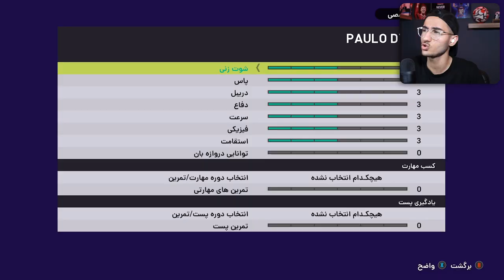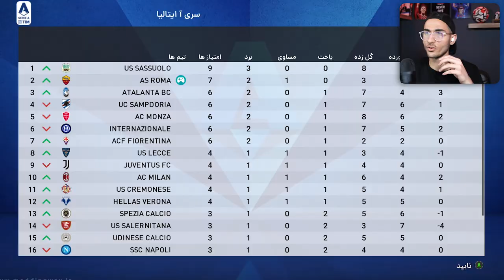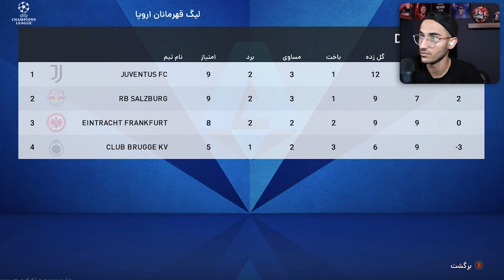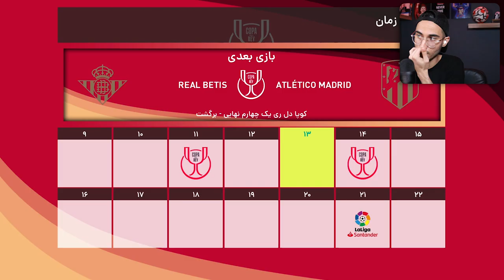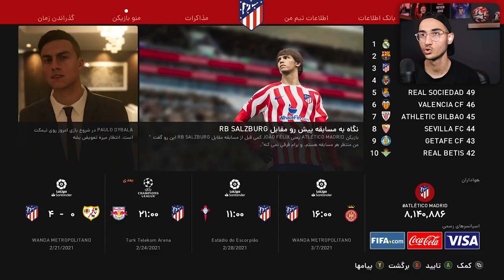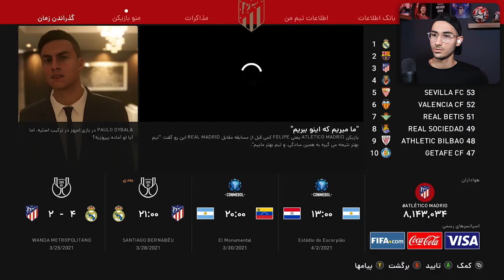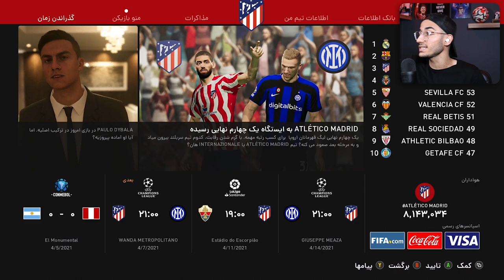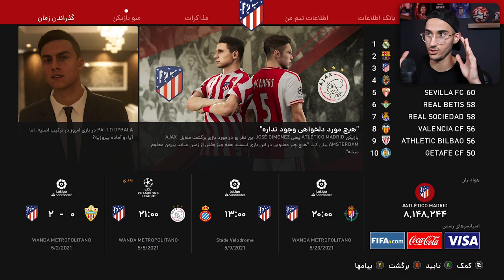نجات پائولو دیبالا از لیگ ایتالیا به دور دنیا در PES 21 🤯🔥🎯🌍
دیبالا ، نجات دیبالا ، پائولو دیبالا ، نجات در pes , لیگ ایتالیا , pes 21